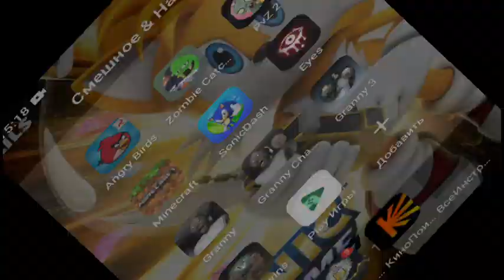Возвращение в классику. Играю в Энгри бердз